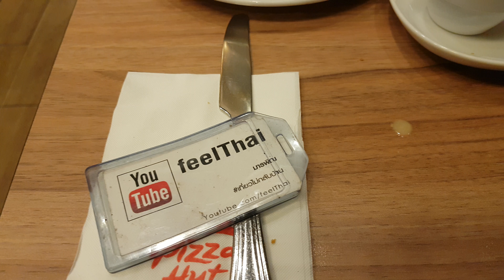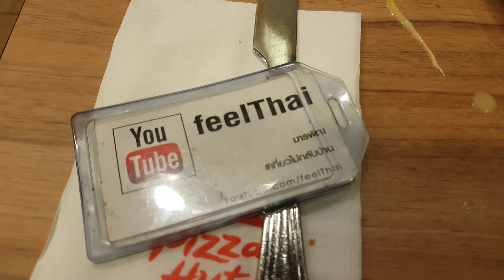สุดยอดชีสสติ๊กยืดๆเมืองไทย พิสูจน์แล้ว